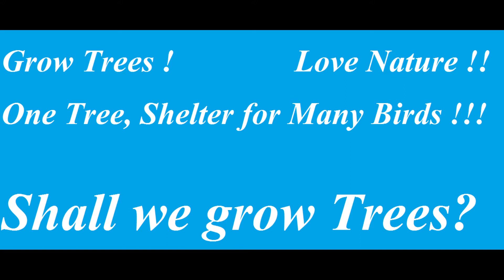மரங்களை வளர்ப்போம் ! இயற்கையை நேசிப்போம் ! How to love nature?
மரங்களை  வளர்ப்போம் ! இயற்கையை நேசிப்போம் !  ஒரு மரம், எண்ணற்ற பறவைகளுக்கு வீடு !மரங்களை வளர்ப்போமா?

How to love nature?